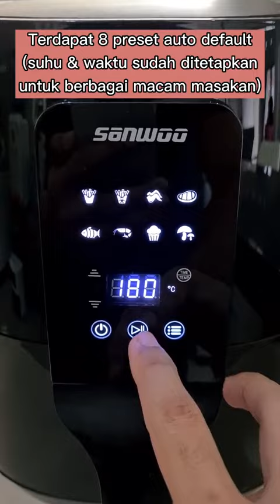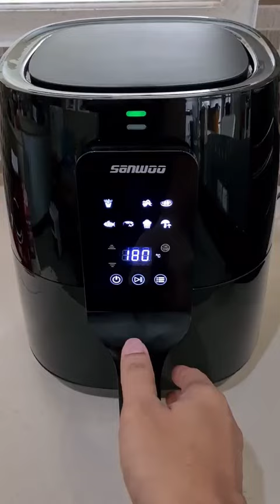𝘿𝙚𝙡𝙞𝙘𝙞𝙤𝙪𝙨 𝙏𝙞𝙠𝙩𝙤𝙠 𝙁𝙤𝙤𝙙 𝙧𝙚𝙘𝙞𝙥𝙚 𝙑𝙞𝙙𝙚𝙤 🤤🍲✨